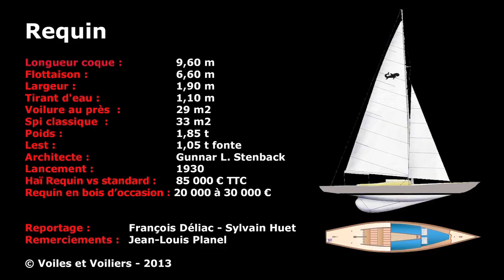Requin : l'élégance intacte d'un voilier de légende...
Dessiné par l'architecte naval finlandais Gunnar L. Stenback en 1930, le Requin est un élégant quillard de sport dont le programme est aussi bien la régate que la promenade à la journée. Après le bois des origines, la construction polyester est apparue à partir de 1978. En France, la société So Much Yachting a racheté un moule et construit depuis 2007 le Haï Requin, en composite et finitions acajou, dont voici un specimen présenté en vidéo par Jean-Louis Planel. Pour plus d'infos sur ce très beau cousin du Dragon, voir le site de la classe